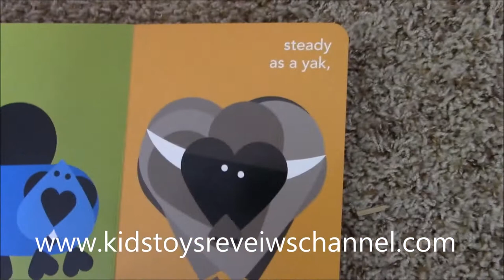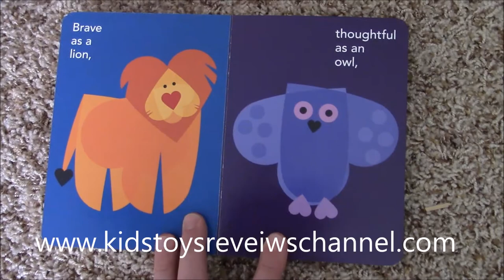Learning Disney Zoo Animals, Zebra, Giraffe, Lion, Walrus, Elephant, Peacock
Learn how to say the zoo alphabet song. Featuring animals such as the elephant, walrus, horse, peacock, fish, jellyfish, bat, mouse, and much more. Disney learning techniques!